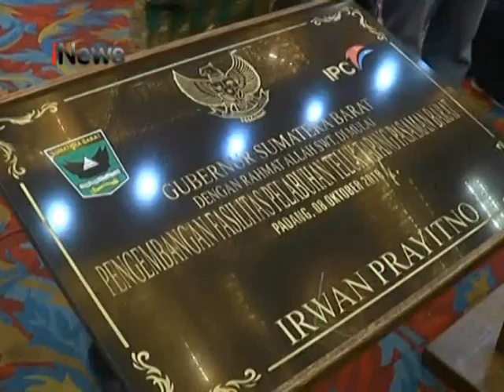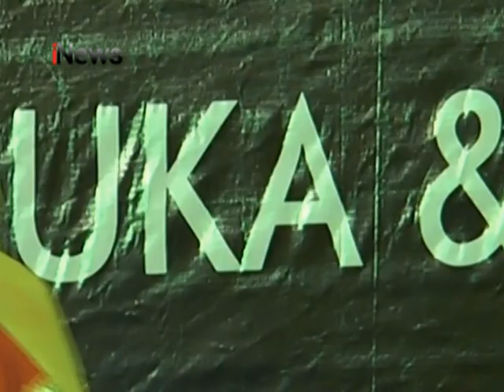Teluk Bayur Bangkit Malagak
Pelindo II Teluk Bayur menggelar kegiatan Teluk Bayur Bangkit Malagak dengan tema Menuju pelabuhan terkemuka dan modern di Indonesia. Kegiatan ini bertujuan untuk memperkenalkan kepada masyarakat tentang apa yang akan dilakukan dan apa yang sedang dilakukan serta perecanaan Pelabuhan Teluk Bayur kedepannya menuju pelabuhan terbesar dan termodern.